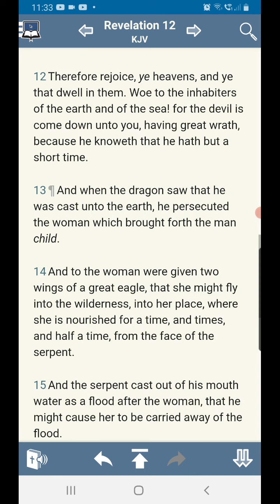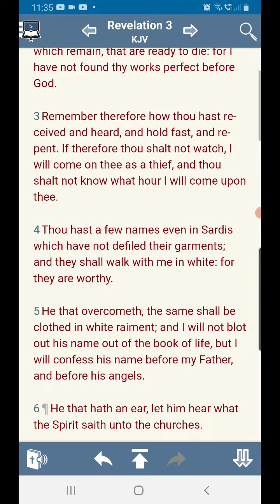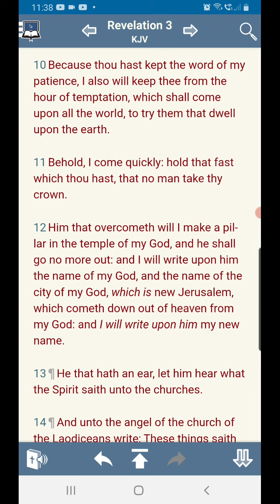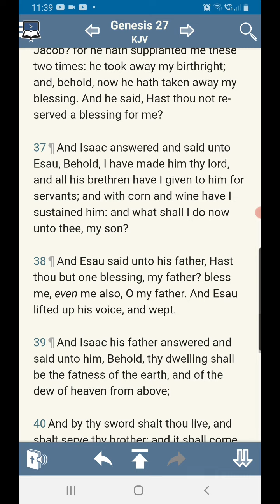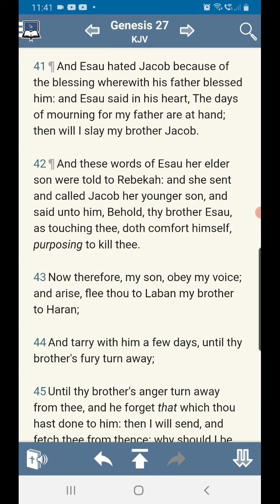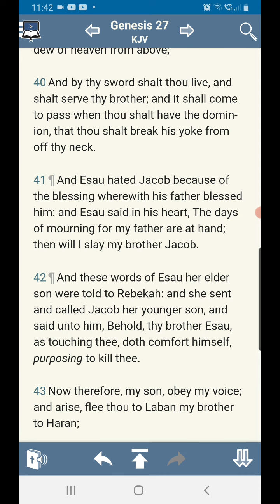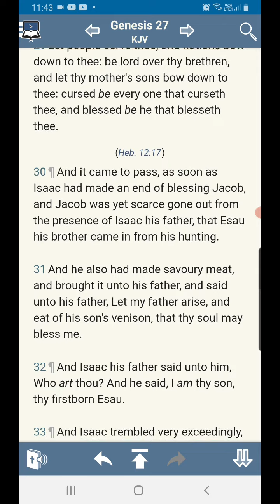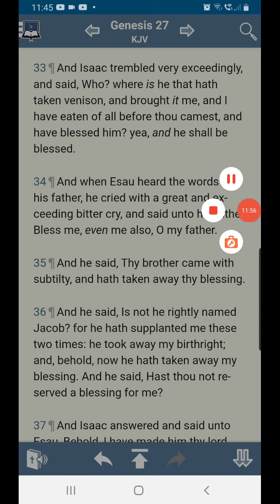The spirit is greater than the sword pt 4